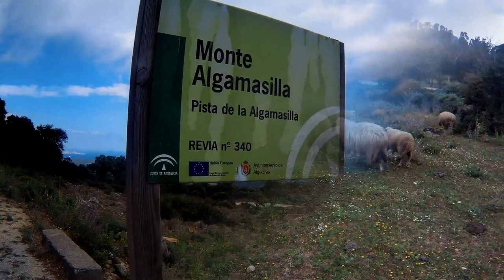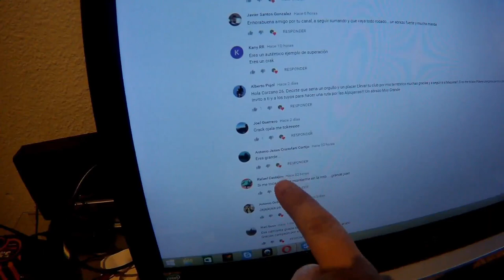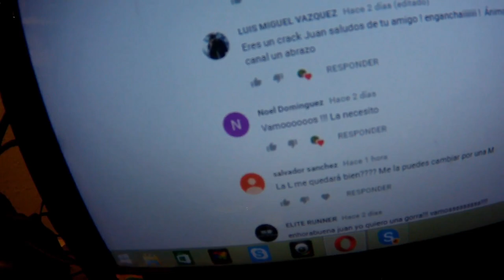9K CON MI CELINA+GANADOR SORTEO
Hoy toco rutita con mi hija y enhorabuena al ganador de los 300 suscriptores.GRACIAS AMIGOS